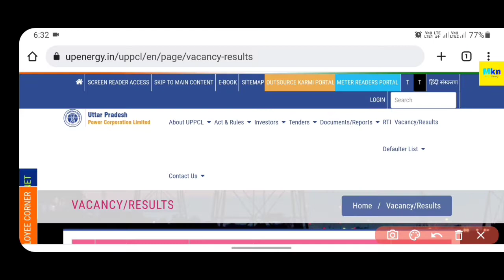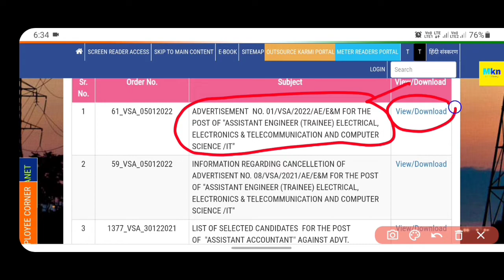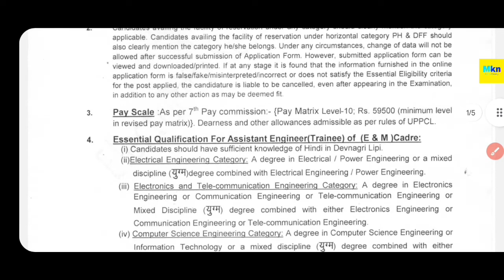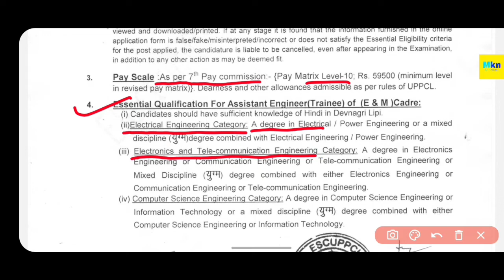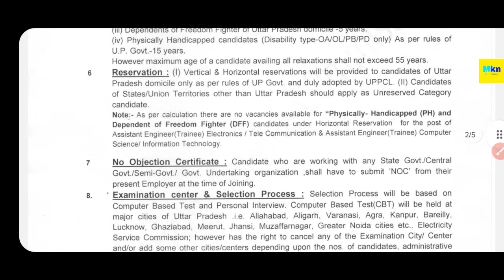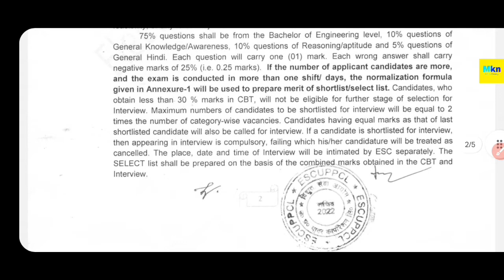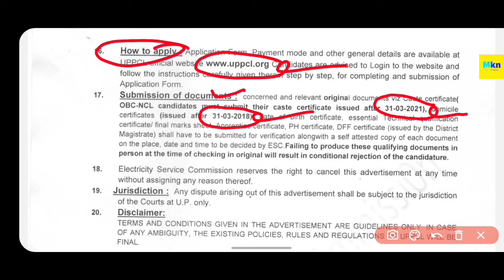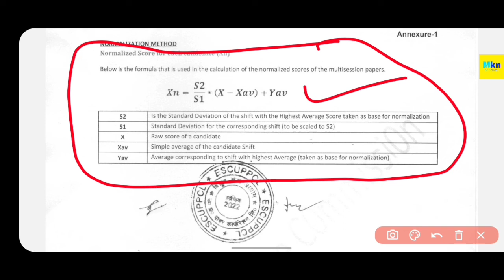UPPCL ASSISTANT ENGINEER (TRAINEE) NEW VACANCY OUT 2022 | UPPCL ने जारी की AE TRAINEE की बम्पर भर्ती